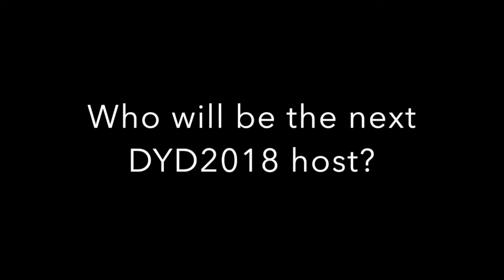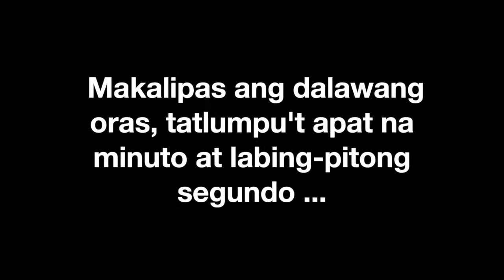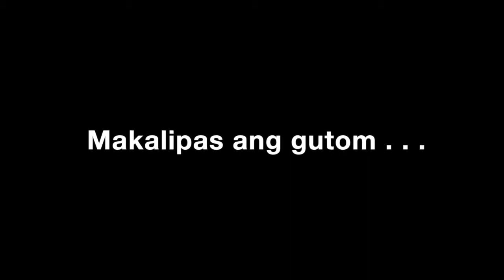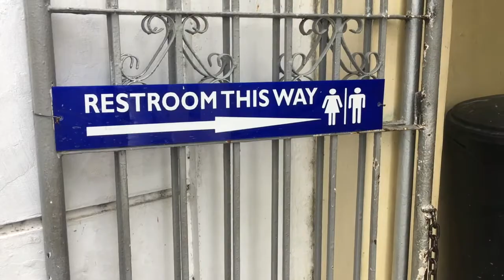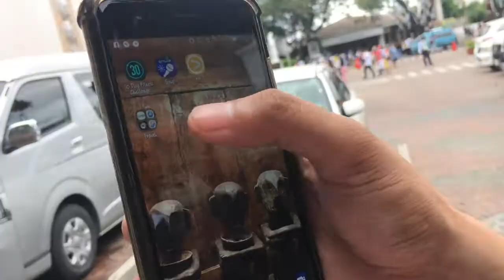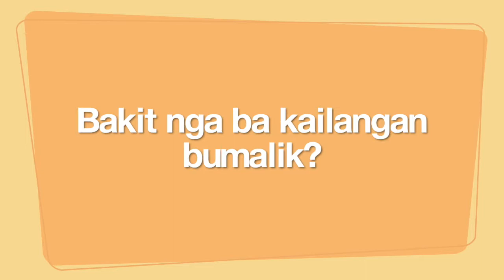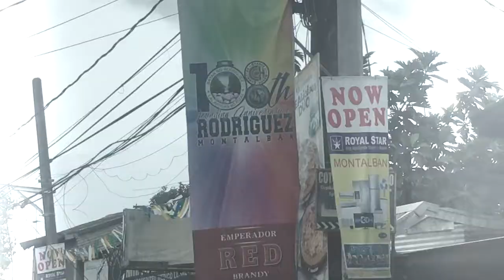DYD2018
Host:: Our Lady of the Most Holy Rosary Parish
Theme: "Do not be afraid, Mary, for you have found favour with God" -Luke 1:30